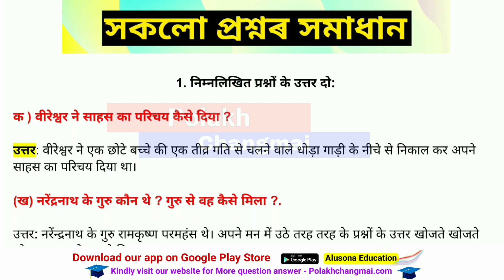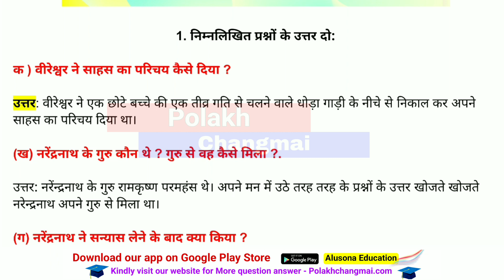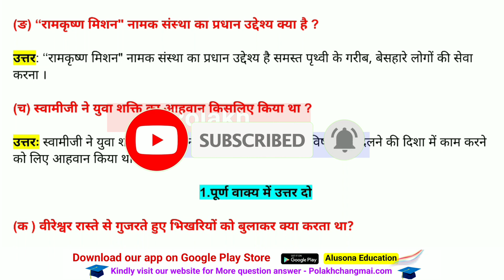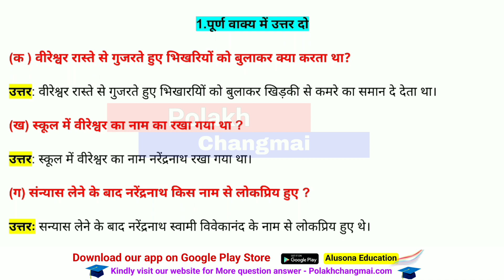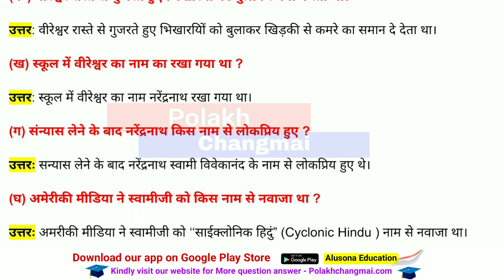एक तेजस्वी और दयावान बालक - Class 7 Hindi Chapter 3 Question Answer Assamese Medium | Lesson 3 Q&A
Polakh Changmai YouTube channel presenting here Class 7 Hindi chapter 3 question answer for Assamese medium students. Here you can find your class 7 Hindi subject lesson no 3 all questions answer with a clear Assamese medium explanation.

📗Class: 7
📗Subject: Hindi (হিন্দী)
📗Medium: Assamese (অসমীয়া আৰু ইংৰাজী)
📗Chapter: 2
📙 Lesson: एक तेजस्वी और दयावान बालक

📌সপ্তম শ্ৰেণীৰ অন্য বিষয়ৰ Video সমূহ -